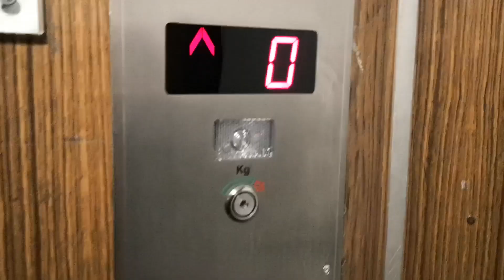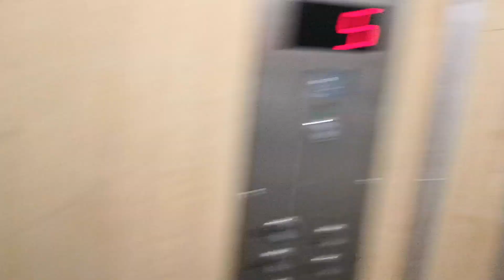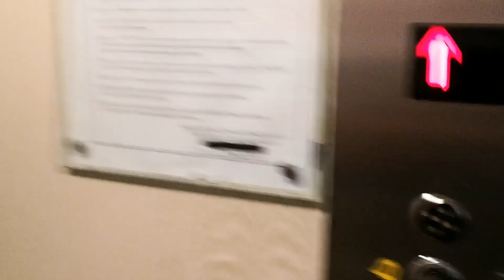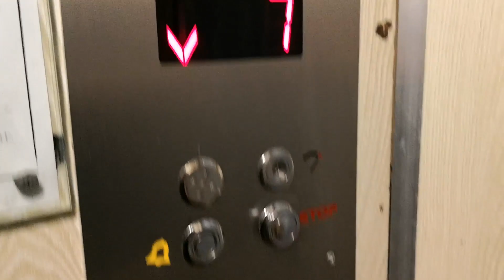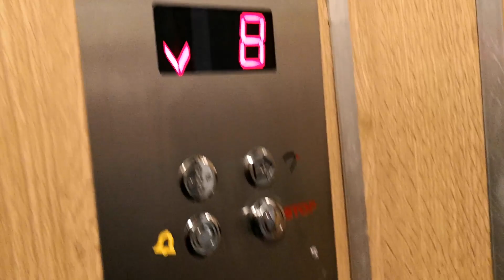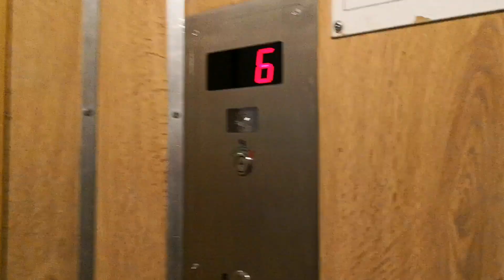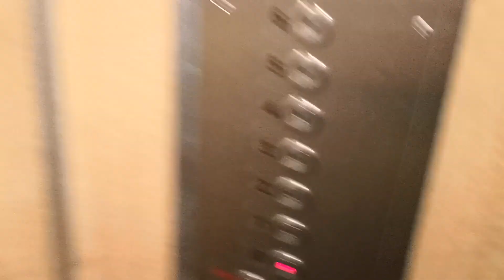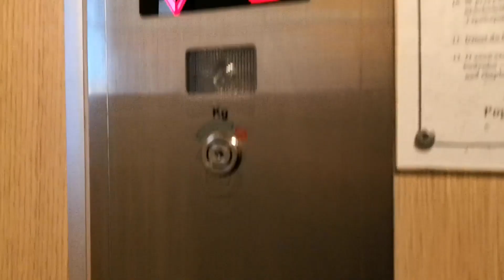6x Winda ZREMB zm. przez Remdźwig, Leśna Góra 27, 29, Gdańsk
Witam po krótkiej przerwie. W tym odcinku jedziemy Zrembami po modernizacji, Niestety każda winda ma falownik. Mało tego jak byłem na Leśnej Górze 25 to były tam 2 Zremby, ale one były zepsute! Co ciekawe w tych blokach w każdej klatce są po 2 windy, niektóre bloki mają klatki A i B, a niektóre jedną.
Jutro kolejny odcinek z tej samej ulicy.

Typy wind: Osobowe
Modernizacje: Tak
Obciążenie dopuszczalne: 500kg/6 osób
Firma montująca windy: ZREMB
Firma modernizująca windy: Remdźwig
Falowniki: Tak
Piętra: #1 #2 #5 #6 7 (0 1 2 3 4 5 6)  #3 #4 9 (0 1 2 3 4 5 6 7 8)